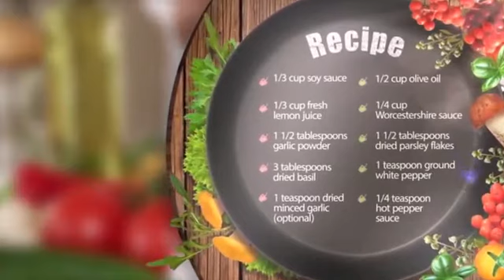Intro templates for youtube cooking channel No Copyright Free Download! 14